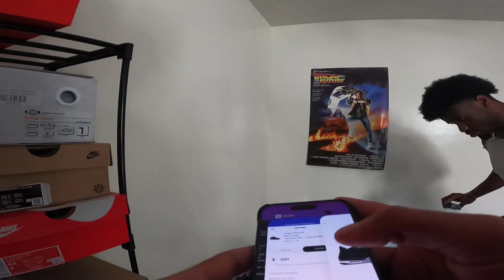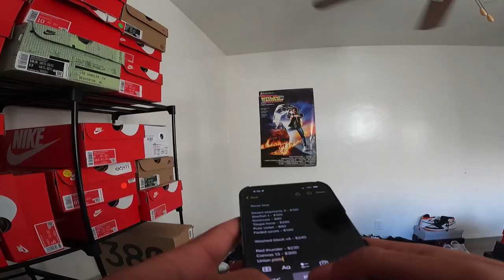Buying 400 Pairs Of Shoes In 48 Hours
Instagram (Sneakers) - @SneakerSouffle

Instagram (Personal) - @Jorggetorr​​

Wire Brush
Black Light For Checking Shoes
Tape
Uv Grow Light (Ice Box)
Cleaning Kit
Lights For Pictures
Tape Gun
The Camera I Use
Shelf For Shoes
Salon Care 40 (For Icing Shoes)
Go Pro I Use
Printer I Use
Lint Shaver
Go Pro Chest Mount